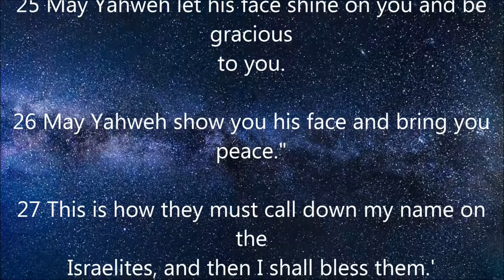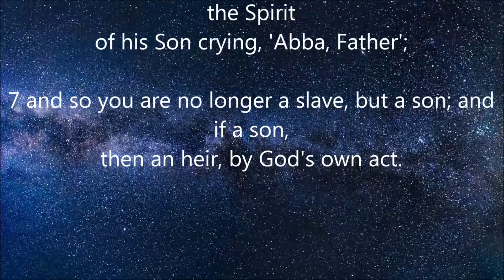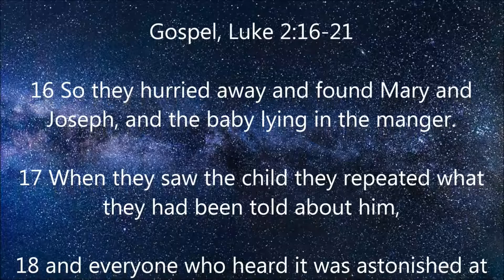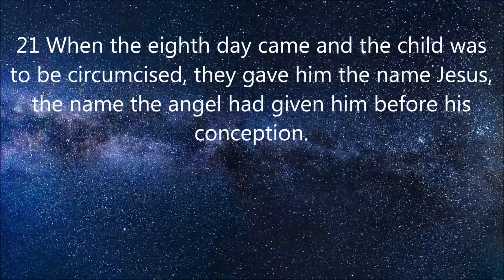Konkani Daily Reading for Tuesday, January 1st, 2019 HD